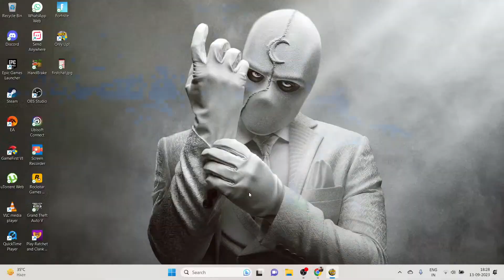Only Up | Challenge | Day #1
Only Up! is a 2023 indie platformer video game developed and published by SCKR Games. The game released on Steam on May 24, 2023, and features similar gameplay to difficult climbing games such as Getting Over It with Bennett Foddy and Jump King, albeit in a three-dimensional space